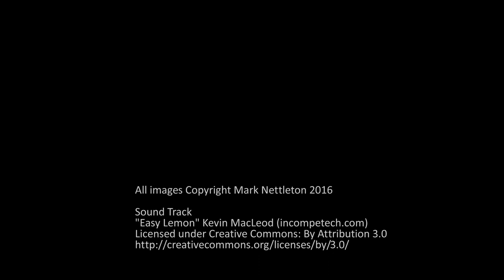Black & White No 1: A small black & white film photography project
Pentax Spotmatic shooting through a Super-Takumar F1.4 50mm lens.

Thanks to Dan Wooldridge of Eon Images for the developing. for his great work.